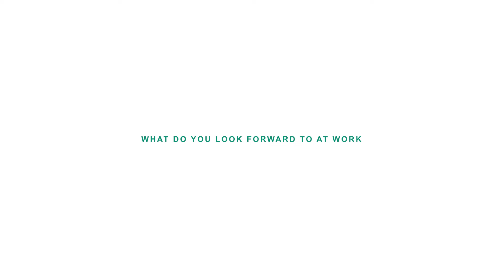What do you look forward to at work? - EverLine Coatings and Services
Interested in working with us?